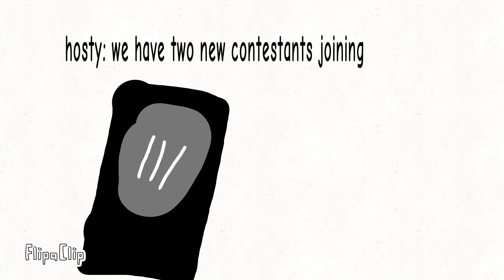BATTLE FOR BASE 6: Jack in the box gets scared!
Uh oh he got scared by blue heart!